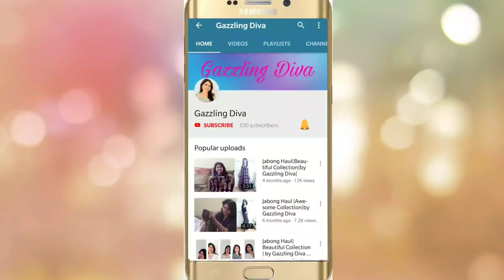Trendy Mask Collection|Instagram shopping|Devanjali Creations|Stay healthy Stay Safe| Gazzling Diva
Hi friends
I'm Aarti. Today I am showcasing  mask collection by  Devanjali Creations .
Devanjali creations offers wide range of printed masks.These masks are very soft and  comfortable to wear. I have just shown few masks they have wide range of masks.
Wear mask and Save yourself

Camera used:  One plus 6
You may visit my Facebook page gazzling diva

Keep growing keep glowing.